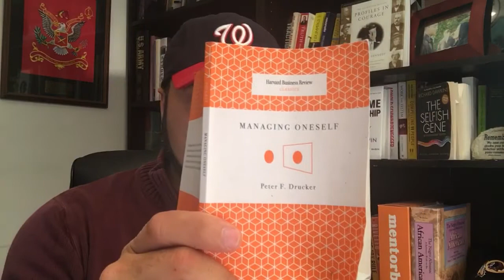ACCEPTANCE IS THE KEY 🔑 TO YOUR FREEDOM - The 69 Pillars Of Success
Acceptance is the key to your freedom. The sooner you accept life on life's terms, the sooner you may begin to enjoy the freedom that will lead you to a destiny of happiness and fulfillment.

I hope you enjoy the program. Look for a new video in this series every week. This program is similar to what you may have seen in Tai Lopez's 67 Steps program. A really good program that I wanted to emulate with my own story and principles I've learned. If you've been through that program, this will be a great supplement to you knowledge base.

Now, I know for a fact that 69 pillars are not everything you need to know to win at life. Think of this as a playbook that will evolve with you over time as you begin to implement the principles in these steps.

I'D LOVE TO CONNECT WITH YOU
Musical.ly - BryantChambers
Peach - BryantChambers

GET COACHING DIRECTLY FROM ME